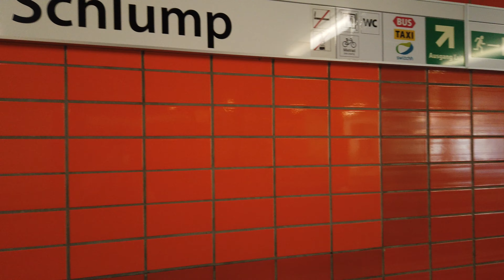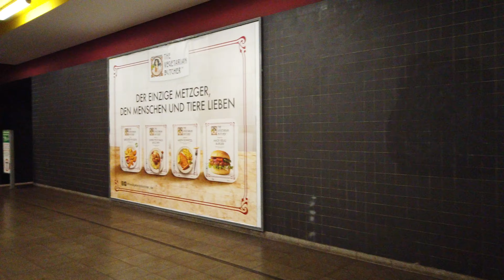U-Bahn Station Schlump - Hamburg 🇩🇪 - Walkthrough 🚶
Schlump is a station on the U2 and U3 lines.